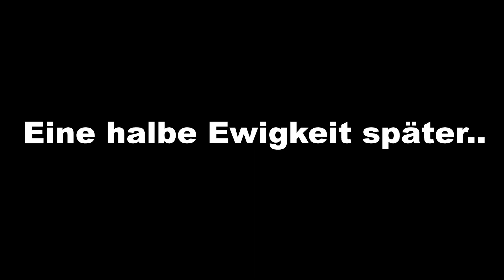"BITTE NICHT" schreit er durch die Server 🤣| ARK PvP deutsch #5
Manchmal muss man auch im ARK PvP Gnade walten lassen ;-D

▬▬▬▬▬▬▬▬Socialmedia▬▬▬▬▬▬▬▬

⏩Eigenen ARK Server bei Nitrado mieten und mich dabei supporten (WERBUNG)

⏩ Meine Hardware:

•Mikro: Rode NT-1 A
•Cam: Logitech C930e
•Schnittprogramm: Hitfilm 4
•Aufnahmeprogramm: OBS
•Streamprogramm: OBS
•Grafikkarte: GTX 970
•Tastatur: SideWinder x6
•Maus: R.A.T. 3
•Kopfhörer: Beyerdynamic DT 770 pro 250 OHM

⏩ Über mich:

• Name: Simon
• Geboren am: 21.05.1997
• Wohnort: NRW/Bonn
• Augenfarbe: blau
• Größe: 1,84cm
• Haarfarbe: braun
•Beruf: Psychologie Student(STreamer LULw)